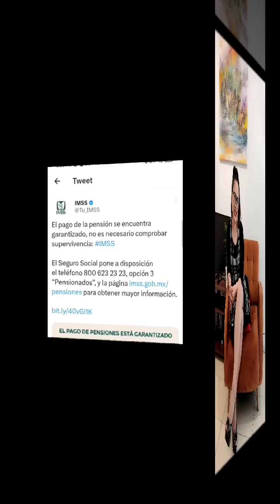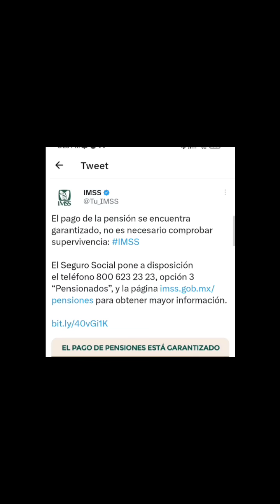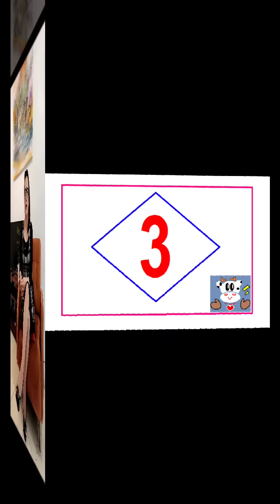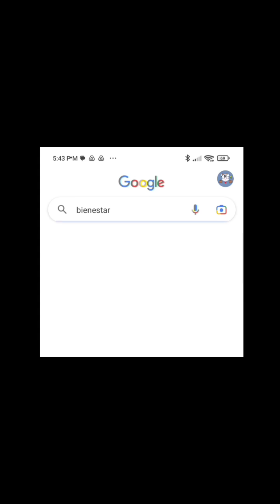26 MARZO DOMINGOS CON VAQUITA: PENSIONES BIENESTAR IMSS E ISSSTE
Hola Amigas y Amigos, 26 MARZO DOMINGOS CON VAQUITA: PENSIONES BIENESTAR IMSS E ISSSTE vaquitapolitica @VaquitaPolitica